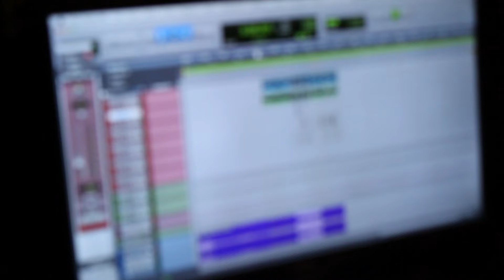SLUGS BRIM FT.NINE MILLIE -WAR PAIN GMIX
CHECK OUT BRO LIFE THE MOVIE ON YOUTUBE NOW….STARRING NINE-MILLIE AND SLUGS BRIMS